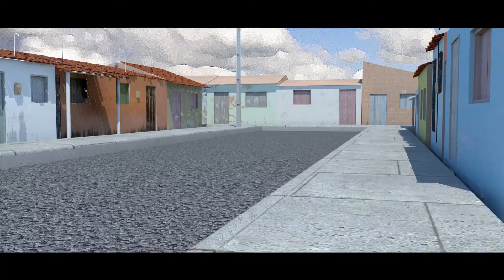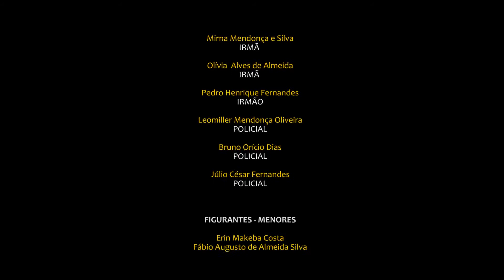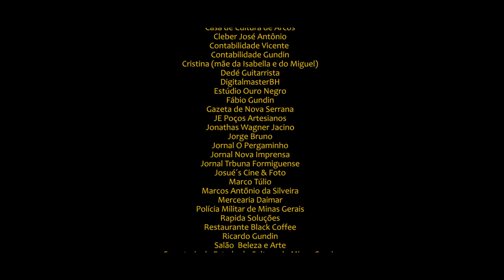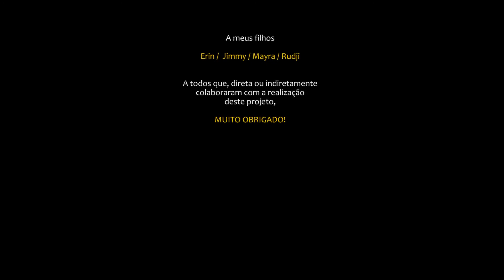História trágica do Brasil - A realidade do nosso país • Surpreendente e triste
Ditinho, o filme
Formiga, MG